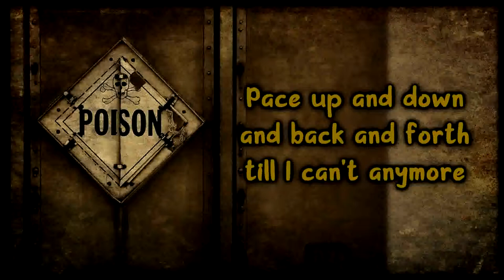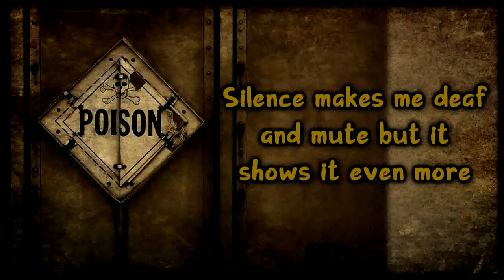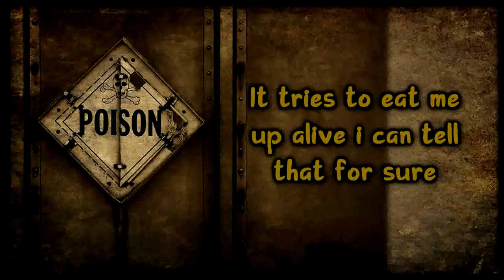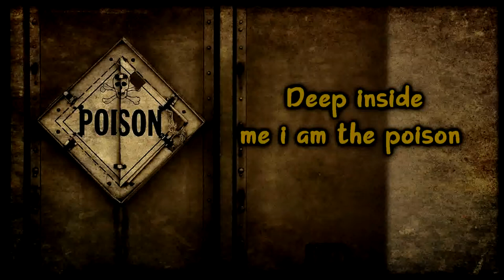MINOH - Waves [Lyrics on screen]